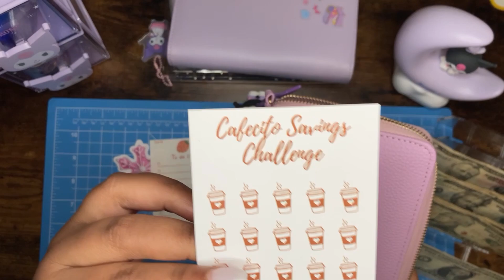$502 January Week 3 Cash Stuffing | Morgan's Journal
Week 3 of my cash stuffing journey! Rough week but I am back with stuffing and excited! (despite how i sound in the video haha) Also excited I got a new wallet from Strawberry Money! This is what I was missing from my setup so I think I'm set for cash stuffing, save for any envelopes I want to get. I hope yall are having a great week!

Also I am pretty active on Instagram if you want to chat with me there:

Items I am using:
💖 A6 Purple Binder
💖 Desk Ring Light with Phone Holder